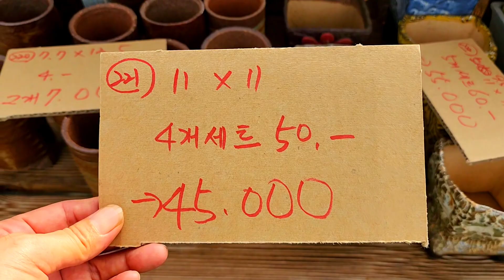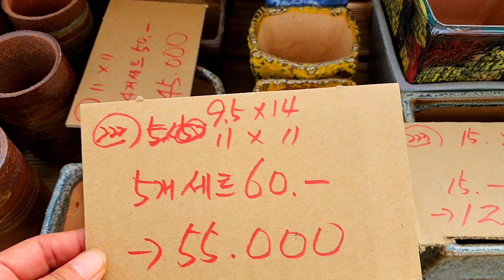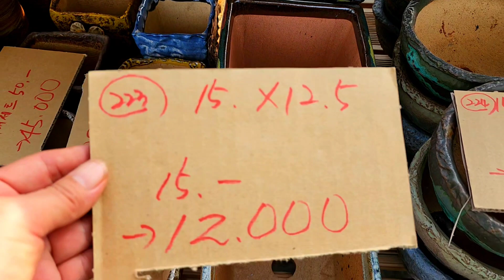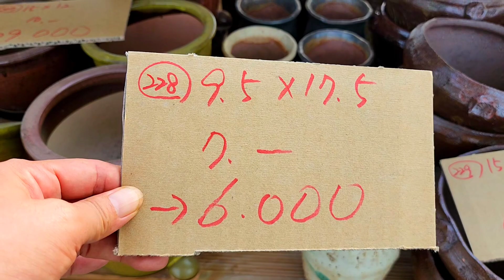화분판매 할인판매특가 010 4499 2456 5만이상무료배송 3만이상다육친환경영양제써비스 주문은 문자로주세요